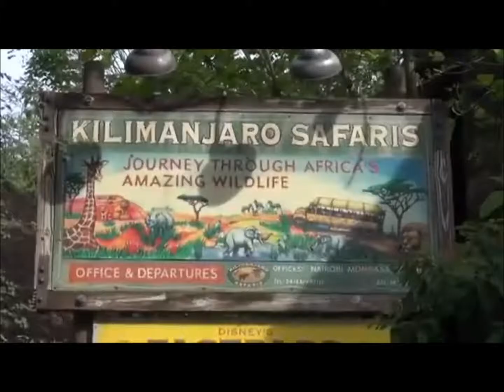FLORIDA DREAMS PARTIE 5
VACANCE FLORIDE 2014